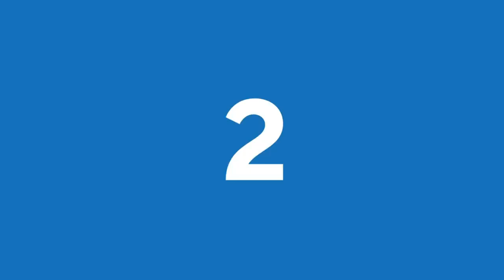Growing Bolder Now: Master Chef Hari Pulapaka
Food as medicine? What we eat can be essential to our health. We know a plant-based diet has many benefits but isn’t there a steep learning curve? Certified Master Chef Hari Pulapaka says NO! He’ll explain that with the right direction a vegetarian diet can not only be the best thing you do for your health, it can also be the tastiest.